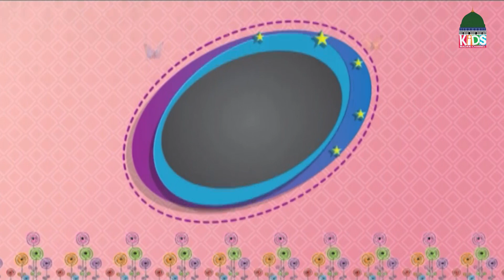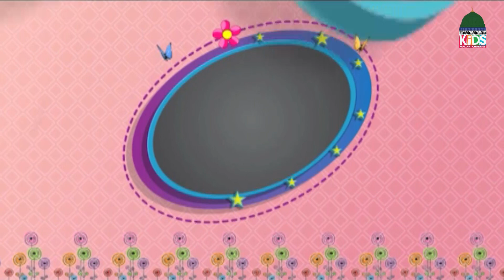Jagmag Taray EP#138 | Kids Urdu Stories | Kids Madani Channel